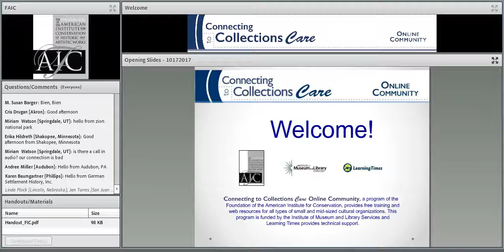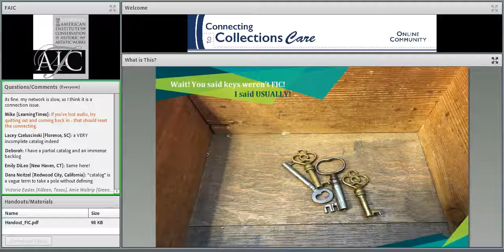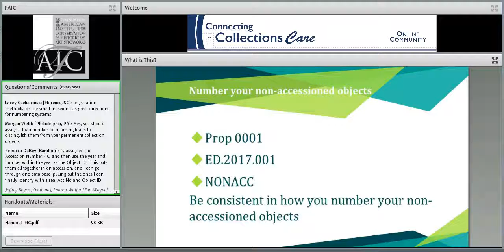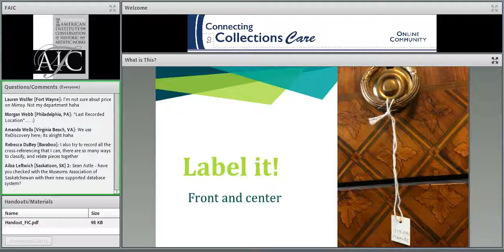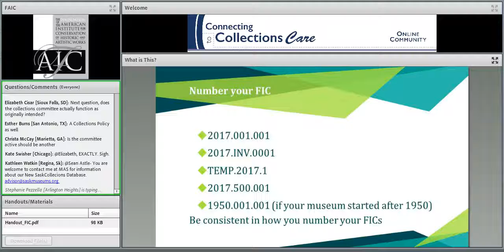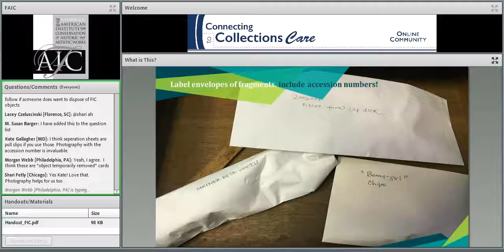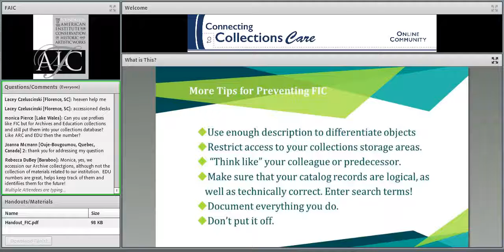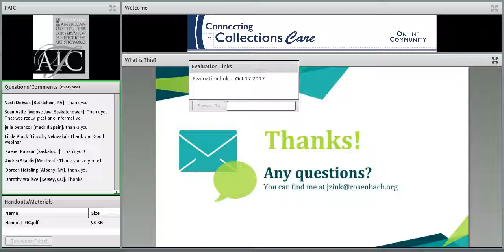C2CC What is this? Solving Problems Found in Collection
Recorded: Tuesday, October 17, 2017

Not sure if something is a collections object or a remnant from a past program? Embarrassed that you can’t identify something on your shelves?  What do you do when you discover an unnumbered object in your collection? What if you have no paperwork at all for an object or the paperwork you have is too sketchy to distinguish individual objects from each other. If you find objects that have lost their identification tags, what should you do? What actions should you take to untangle such puzzles in your collections documentation?

This webinar will define what constitutes a Found in Collection (FIC) and will provide useful guidelines for documenting, researching, and numbering FIC items, as well as identify potential problems with disposal of FIC items.